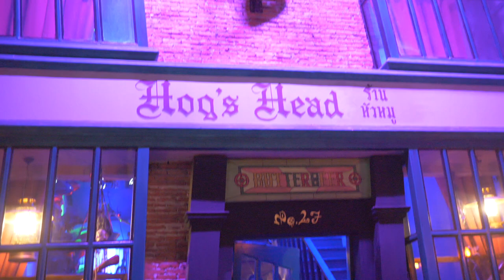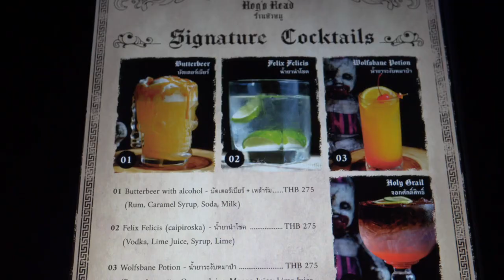Feeding Elephants in Phuket | Thailand Vlog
Hi! We're Nick and Hayley, and we recently quit our jobs to travel full time. This week we're in Phuket, feeding elephants at a sanctuary, watching a Muay Thai fight, and checking out Phukets old town. We had such a blast in Phuket, and we can't wait to share our next video where we head to the Phi Phi Islands.